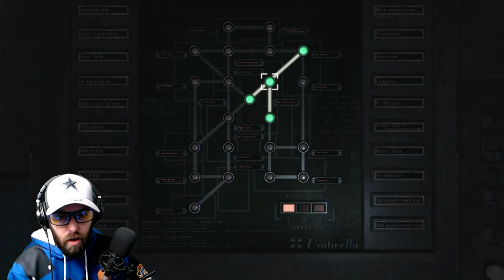Fight Me! I'm a Cowgirl! - Resident Evil Zero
Rebecca goes solo for this episode and faces a tyrant!